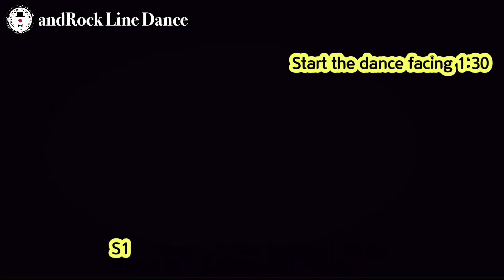Johnnie Walker Blues Line Dance(High Improver-Waltz) - Tutorial / 앤드락라인댄스 / 민라인댄스코리아고양일산지부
Johnnie Walker Blues Line Dance
48c/2w High Improver - Waltz
Maddison Glover (AUS) - January 2024
Man - Carter Faith

   -  현대백화점 킨텍스점 문화센터
       👉월 11:30~12:20(기초반)
       👉월 12:30~13:20(초급반)
   -  롯데백화점 일산점 문화센터
       👉월 16:10~17:00(기초반)
       👉화 15:00~15:50(기초반)
                16:10~17:00(초중급반)
   - YMCA 고양국제청소년문화센터
       👉월,수,금 9:00~9:50(기초반)
       👉월,수,금 10:00~10:50(초중급반)
       👉월,수,금 14:00~14:50(중고급반)
       👉화, 목 11:00~11:50(초급반)
   - 정발산동 주민자치회
       👉수, 금 16:00~16:50(기초반)
       👉수, 금 17:00~17:50(초급반)
   - 영상반
       👉목 14:00~16:00